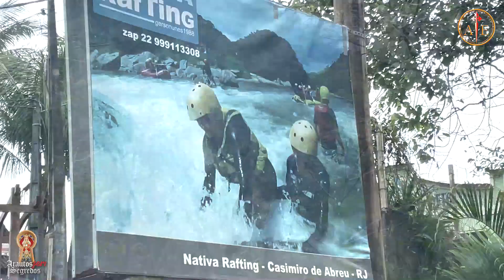Arautos realizam aventuras de RISCO...!! | (Arautos sem segredos, 11 jan. 2022)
Recentemente, nosso caríssimo Pe. Ignacio Montojo passou pela cidade de Nova Friburgo, no Estado do Rio de Janeiro, para fazer apostolado. Mal ele imaginava que durante essa curta estadia, iria arriscar-se num atraente passeio de Rafting em águas agitadas. Porém, o mais agradável de toda essa aventura foi o convivio e apostolado interno com os seus irmãos de vocação, cheio de santa e inocente alegria. Assista até o fim!!!

Salve Maria! 🙏🏻